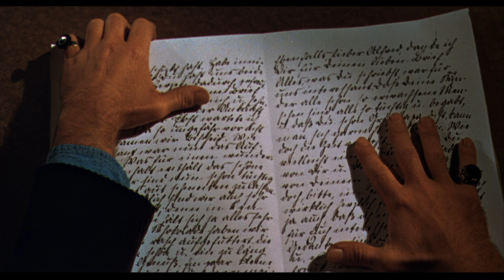The Dunwich Horror (1970) - Trailer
Directed by: Daniel Haller
Year: 1970
Country: USA
Genre(s): Horror, Thriller
Rated: R

SYNOPSIS:
Dr. Henry Armitage, an expert in the occult, goes to the old Whateley manor in Dunwich looking for Nancy Wagner, a student who went missing the previous night. He and Elizabeth, a friend and classmate of Nancy's, are turned away by Wilbur, the family's insidious heir, who has plans for the young girl. But Armitage won't be deterred. Through conversations with the locals, he soon unearths the Whateleys' darkest secret -- as well as a great evil.